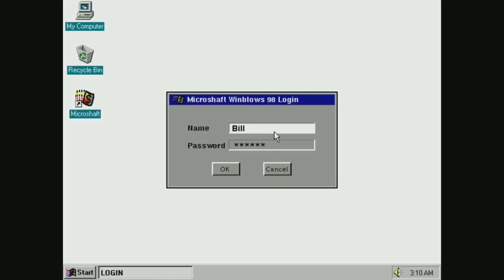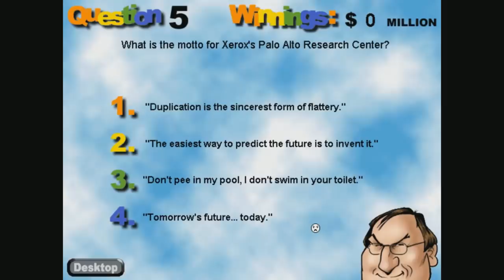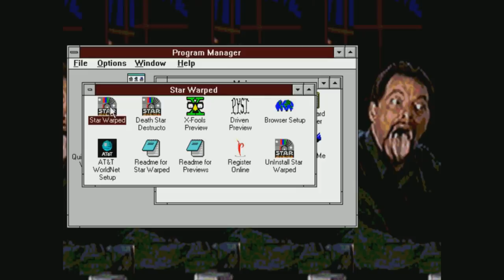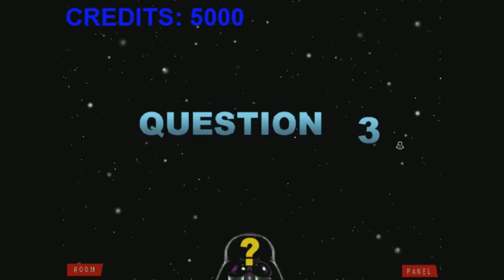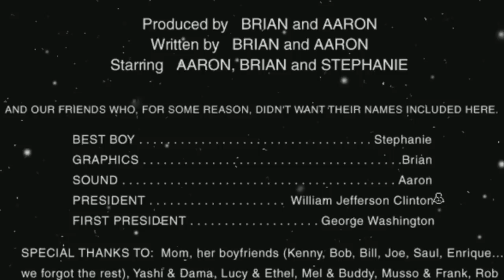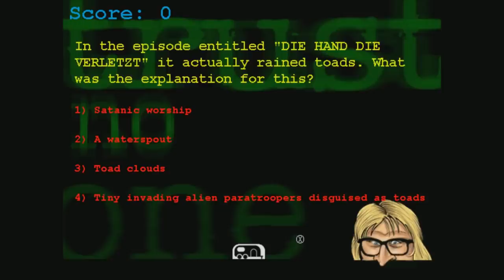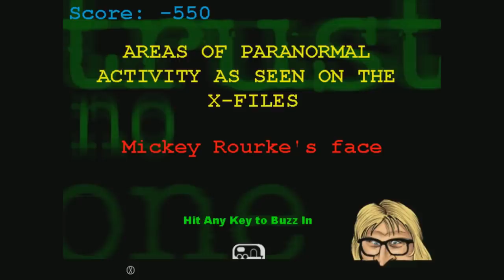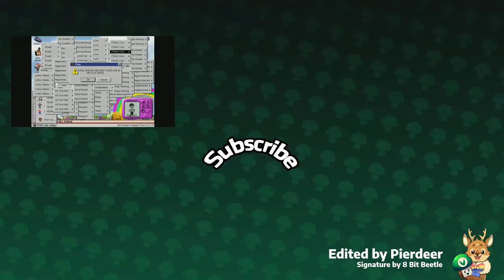[Vinesauce] Vinny - Parrotten Showcase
'Parody'

Thumbnail Alien Art by IanLee (93882)
Aliensauce Art by NoxMateri (93633)
Featured games by absolute hack frauds